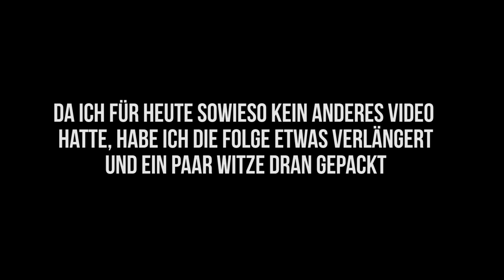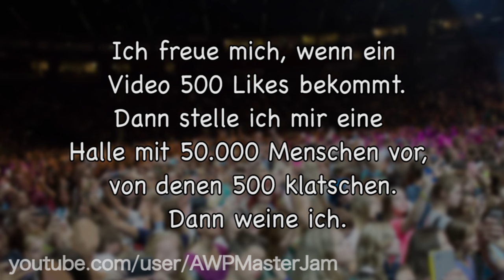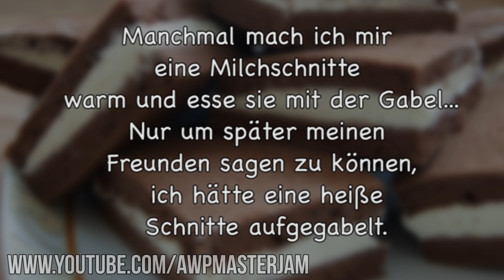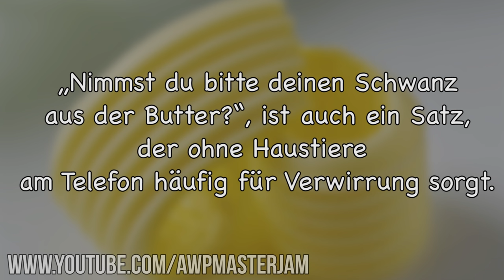Lustige Witze | Folge 43 ReUpload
Endemol beyond
Stichwort: MasterJam
Am Coloneum 3
50829 Köln